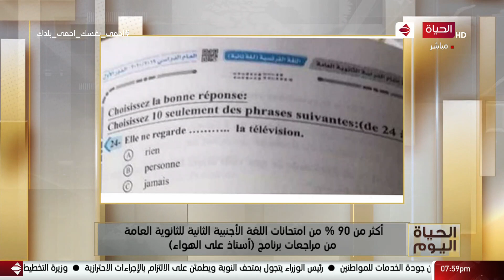كاميرا(الحياة اليوم) ترصد آراء الطلاب حول توقعات برنامج (أستاذ على الهواء) بامتحانات الثانوية العامة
الحياة اليوم - كاميرا (الحياة اليوم) ترصد آراء الطلاب حول توقعات برنامج (أستاذ على الهواء) بامتحانات الثانوية العامة

"برنامج حوارى سياسى من أقوى البرامج السياسية على الساحة منذ 10 أعوام و هدفه عرض و نقل كل الأحداث و القضايا السياسية بكل مصداقية و شفافية و كشف الحقائق للمواطن المصرى,يقدمه الأعلامى الكبير محمد مصطفي شيردي و الإعلامية الكبيرة لبنى عسل .